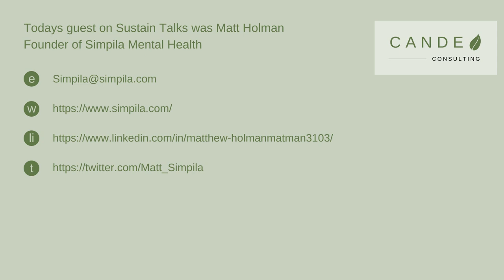Sustain Talks, Episode 14, Mental Health & Wellbeing with Matt Holman, Owner, Simpila Mental Health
Welcome to Sustain Talks where I discuss the world of Sustainability and CSR with an array of interesting people I come across on my journey.

Today I’m talking to Matt Holman Owner of Simpila Mental Health, an organisation that helps businesses on their internal wellbeing programmes along with awareness, education and training in mental health.

In today’s world it’s rare to come across someone who hasn’t faced an issue with their own mental health, and whilst its less of a taboo subject, people still find it challenging to have open conversations, especially in work.

Since the pandemic the way we work has completely changed, many employees are still working remotely, there is more of a strain on staff.  Some employees have been on long term furlough or working in an environment with limited staff amongst many other tough situations.

We need to help society address Mental Health in a positive way and doing this at work can really help your staff and teams thrive.